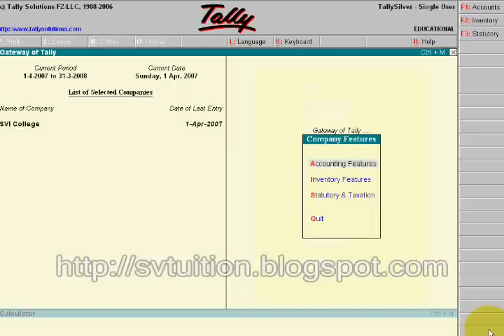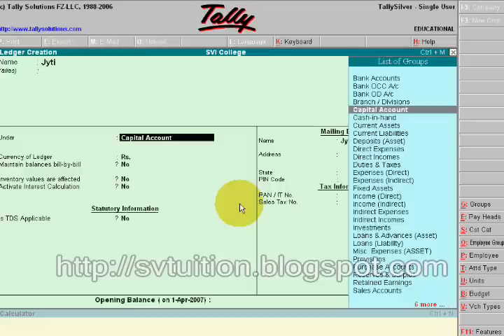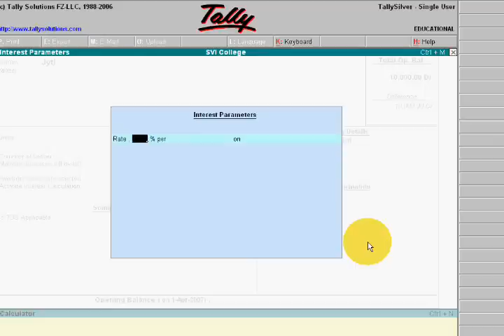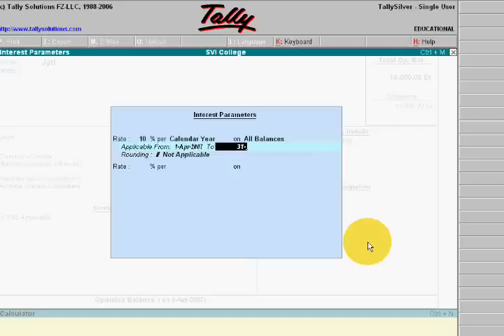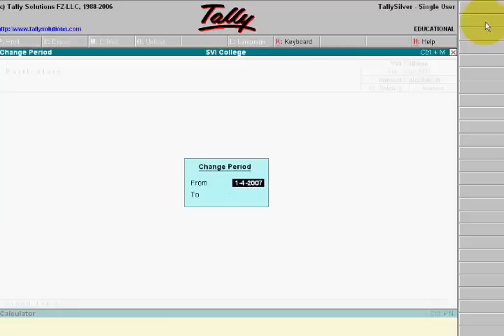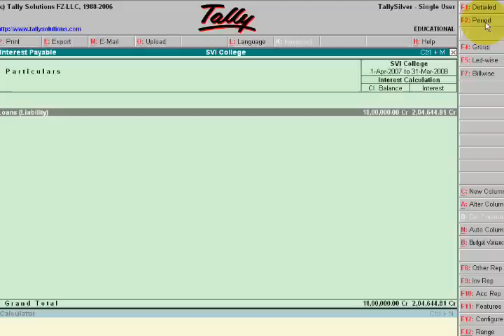Steps for Automatic Calculation of Interest in Tally 9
in this video , you will see different steps for automatic calculation of interest on loan in tally 9. For more read, you can visit and search